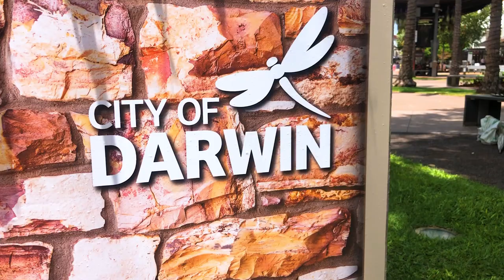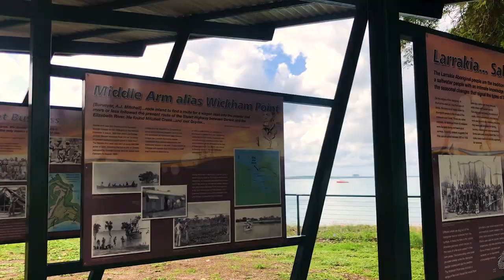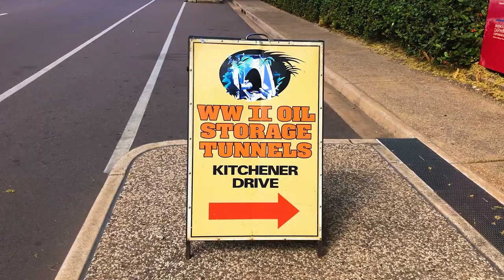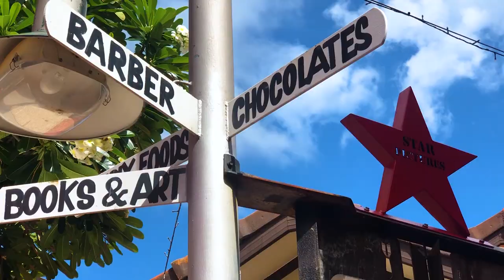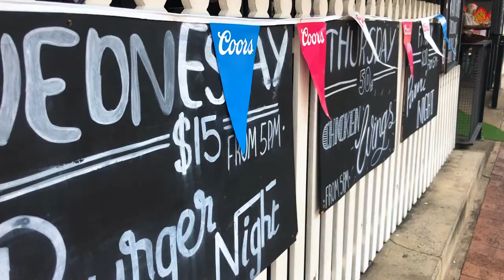Darwin City Tour! 🇦🇺 (20 things to do in Darwin, Australia)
We made it back to Darwin in Australia's Northern Territory (NT)!
In today's vlog we take a brief moment to talk about our arrival, which involves a mishap with our hotel, ugh! Then we do a short tour of Darwin's city center! We show you around the Esplanade, the Darwin Waterfront, the Darwin CBD (Central Business District), and Doctors Gully.

*Planning your own trip to Darwin?

Gear Used in this Video:
📸 Main Camera
📸 Action Camera
📱 Cell Phone (iPhone)
📹 Main Travel Lens
📹 Telephoto Lens
📹 Wide Angle Lens
🎙️Wireless Mics
👓 ND Filters
🪟Diffusion Filters
💾 SD Card
📁Digital Storage

📱Get cell data anywhere with an eSIM: Download the Airalo App and enter BRANDI1326 for $3 off your first eSIM!

CHAPTERS

0:00 Intro
0:17 Mini Tour & Our Hotel Mishap
1:25 The Esplanade & Lameroo Beach
2:02 Tourist Walk & WW2 Tunnels
2:23 Darwin Waterfront & Recreation Lagoon
3:47 Darwin CBD
4:28 Doctor's Gully & Aquascene
5:22 Thanks for watching! Subscribe for more adventures! :D